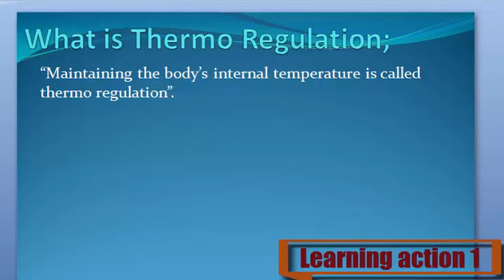What is Thermo Regulation. Urdu /English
Thermo Regulation Keya ha janny Urdu or English me

1. What are Thermo Regulation
2. Definition of Thermo Regulation
3. What is the Thermo Regulation
4. Meaning of Thermo Regulation
5. Stands for Thermo Regulation
6. Who is the Thermo Regulation
8. What is meant by Thermo Regulation
9. Thermo Regulation
10. Learning Action 1
19.  Thermo Regulation Urdu or English
11. Thermo Regulation  Urdu or English me
12. Thermo Regulation  Urdu me
13. Thermo Regulation  English me
14. Thermo Regulation  in Urdu
15. Thermo Regulation  in English
16. Thermo Regulation  Keya ha
17. Thermo Regulation  Kisay khaty hy
18. Thermo Regulation  Isy keya khaty hy
20.  Thermo Regulation Urdu and English